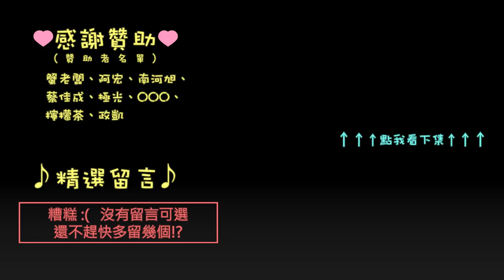[PRB] Gran Turismo Sport 耐久積分賽 R1 / GR.3 / 因特拉戈斯 part.2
大家知道 GTS 中，因特拉戈斯大直線上面那些紅色牌子寫什麼嗎? www
「UNDERSTEER ENGINEERING」→「轉向不足工程」 這啥鬼啦！ ≧ｖ≦